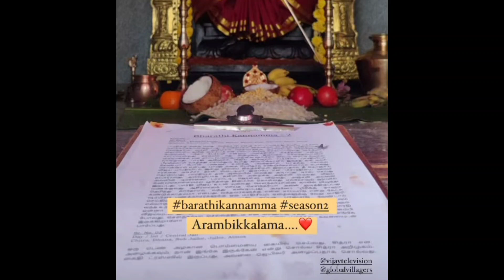10 வருடங்களுக்கு பிறகு சின்னத்திரையில்😍😱 புதிய சீரியலின் BASE STORY🔥🔥